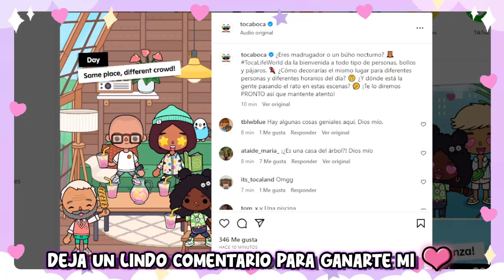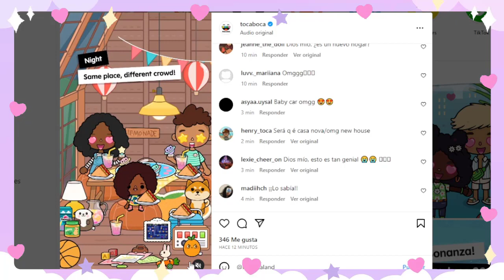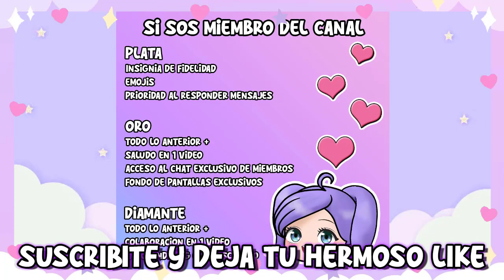NUEVA CASA DEL ARBOL Y MUEBLES GRATIS EN TOCA LIFE WORLD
En esta ocasion te cuento sobre la nueva actualizacion de TOCA BOCA

A los interesados: dejen comentarios sobre videos de TOCA BOCA que les gustaría ver.// To those interested: leave comments on TOCA LIFE WORLD videos that you would like to see.

★ Videos recomendados !★